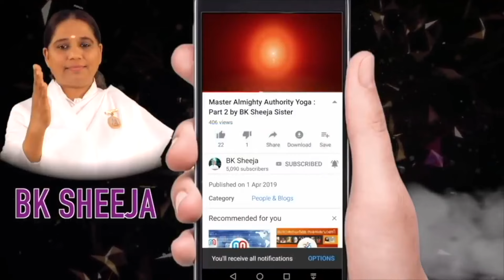തടസ്സങ്ങൾ മാറി ധനം നിങ്ങളിലേക്ക് ഒഴുകിയെത്താൻ - [Morning Wisdom]-by BK Sheeja Sister/